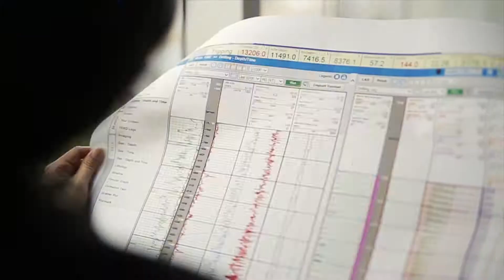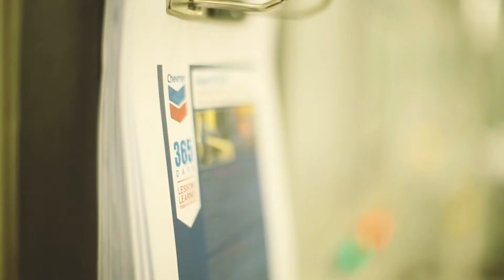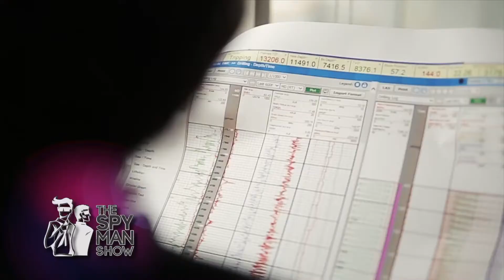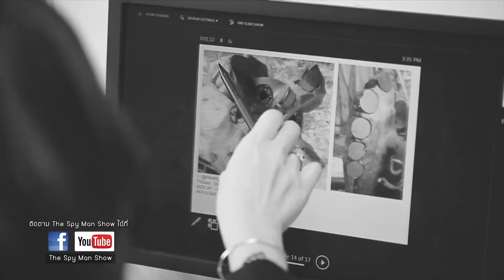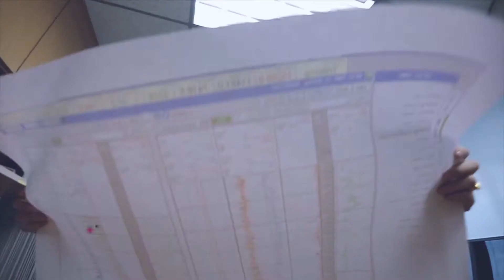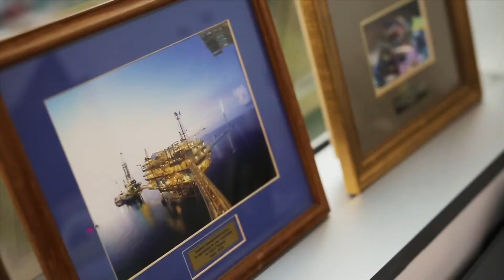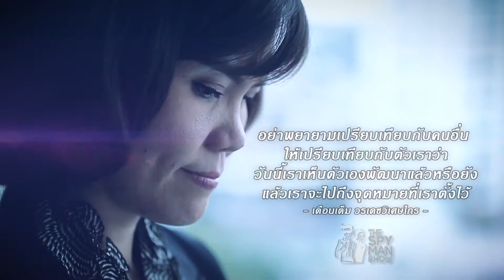The Spy Man Show 31 July 2017 EP 36 1 คุณเดือนเต็ม วรเดชวิเศษไกร วิศวกรรมการขุดเจาะ YouTu